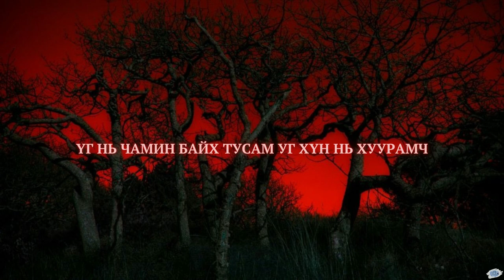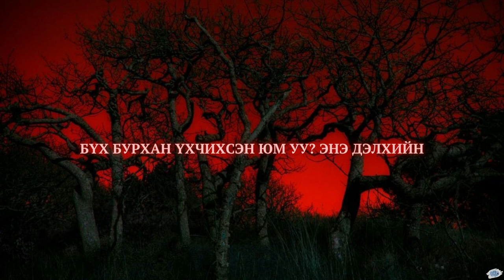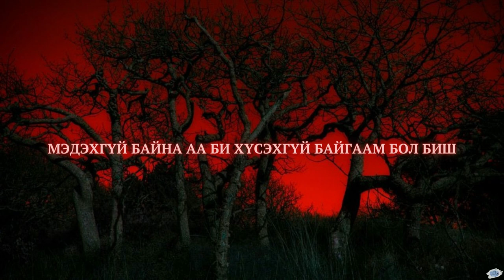Vamsiren ~ Bvh burhan vhchihsen um uu? /lyrics/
Artist: Vamsiren
Song: Bvh burhan vhchihsen um uu?
Хамтрах дуучдад манай channel нээлттэй 😊